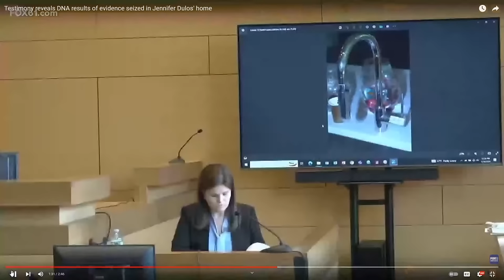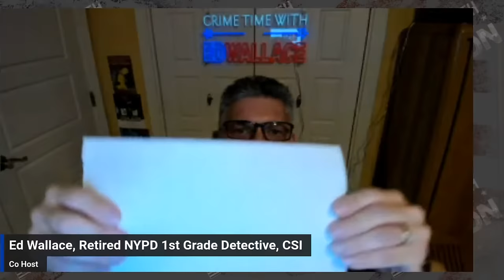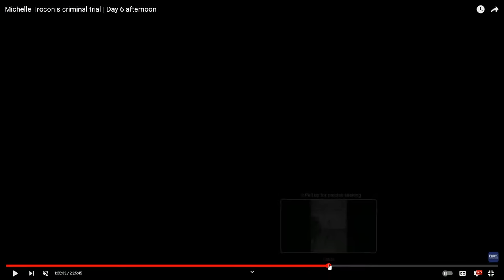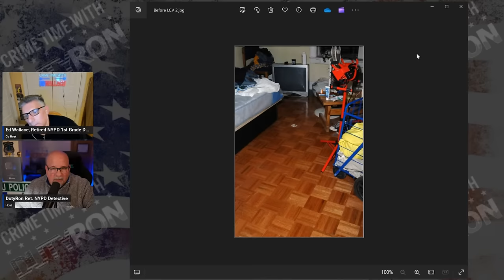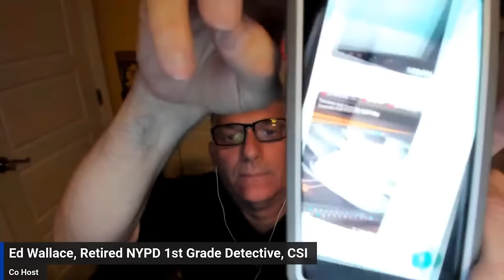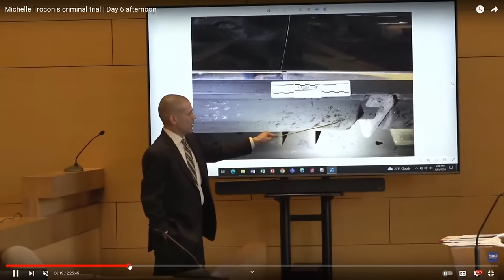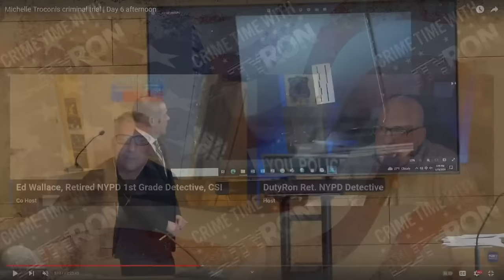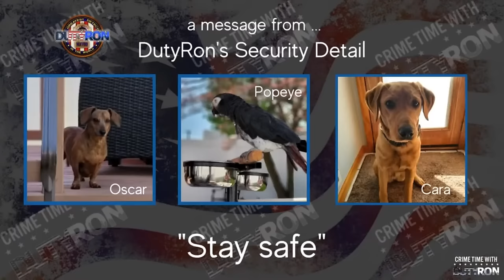Michelle Troconis Trial CSI Expert Ed Wallace explains the DNA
Jennifer Farber Dulos was reported missing on May 24, 2019. Dulos, a mother of five, was in a divorce and custody battle with her former husband, Fotis Dulos. Michelle Troconis and Fotis Dulos were in a relationship during Jennifer's disappearance. Troconis is accused of conspiring with Dulos to murder Jennifer and cover up the killing. Jennifer's body has never been found, and it is assumed that she is dead. Michelle Troconis now faces trial for her alleged role in the brutal crime.

Tonight, Ed Wallace and I go over the trial of Michelle Troconis. We break down the first week, the blood evidence, and the crime scene inside the garage and home of Jennifer Dulos Farber. 2 Jurors were excused this week!

Please Note that all content, including the presentation on this channel, is the property of DutyRon LLC. and protected by U.S. and international copyright laws. You may not copy, reproduce, distribute, transmit, modify, create derivative works, or in any other way exploit any part of copyrighted material without prior written permission from DutyRon.

Welcome to another edition of Crime Time With Dutyron and Ed Wallace. We are Retired NYPD Police detectives and 911 World Trade Center first responders who talk about all things true-crime related from a Police detective perspective. We cover missingperson person cases and breaking news stories.

Mailing Address
DutyRon

Hey friends, check out Streamyard for all your live streaming and video recordings on multiple platforms! I use it, and so should you!